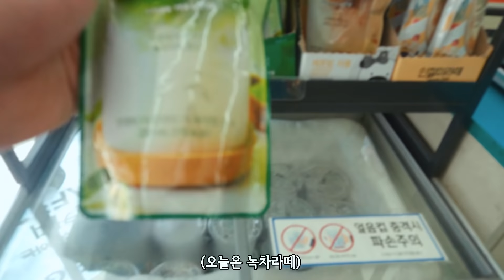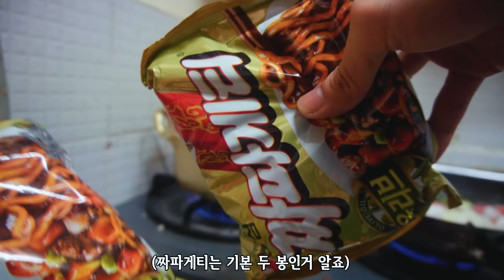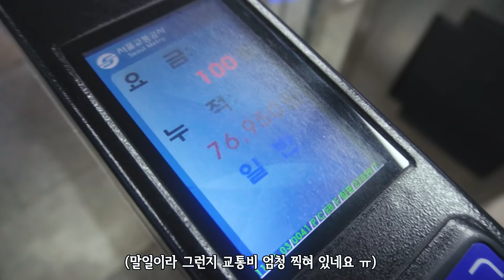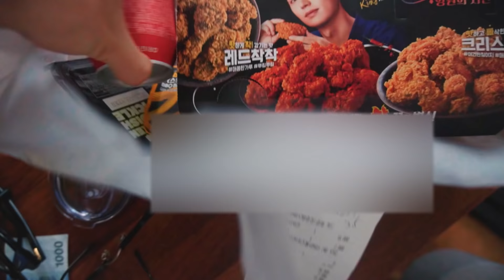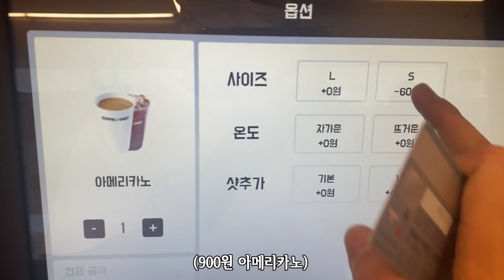재택근무 하는 인턴의 먹방 브이로그 // 네고왕으로 먹는 BBQ // BBQ 황금올리브 // 짜파게티//돼지고기잔뜩넣은짜파게티 // MUKBANG VLOG // 인턴 브이로그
안녕하세요! 현동이입니다. 이번 영상이 조금 또 사실 마음에 들지 않아
업로드 할까 말까 고민 많이 하다가 올리게 되었는데요.
앞으로 더 발전하는 모습 보여드리겠습니다!